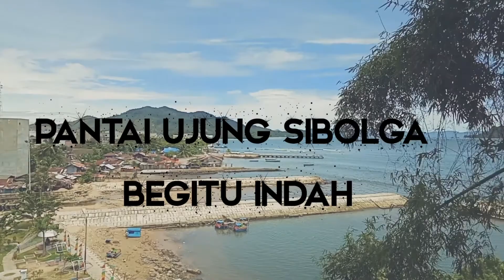Ujung Sibolga ( katapang )